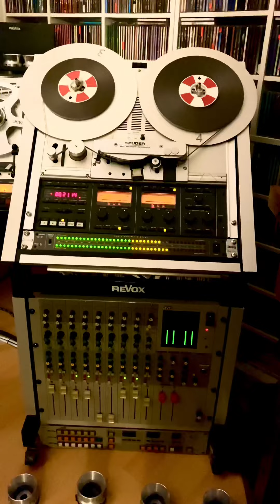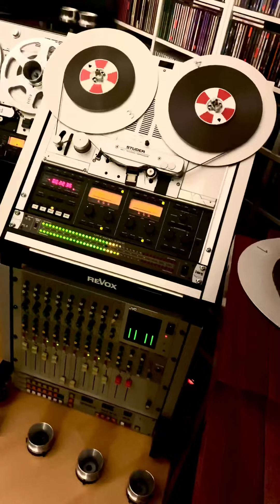Studer a807 mk2 _ Mùa đông của anh